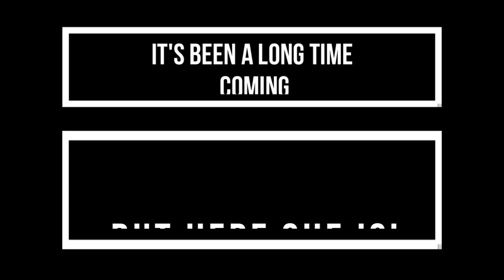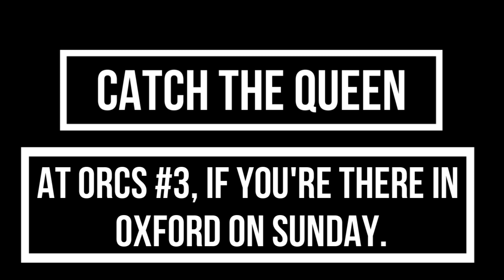Ruler of Ants!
That's right folks! Queenie (Queen Sarah Denning) is back! Rebuilt and ready to do better than last year!

After being trashed by Iceberg at the last AWS event, Queenie will be looking to get revenge and go the distance!

She had some flipper issues in the test videos with her new eyes, but they have since been modified and is now set to throw every Antweight out of the arena and reclaim her throne!